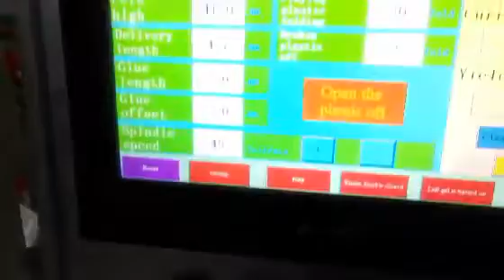HEPA MINI PLEATING MACHINE (41mm height)